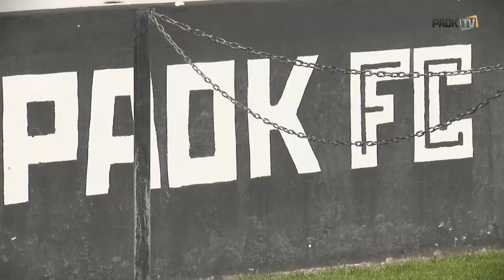Γυμναστική και κορόιδο - PAOK TV